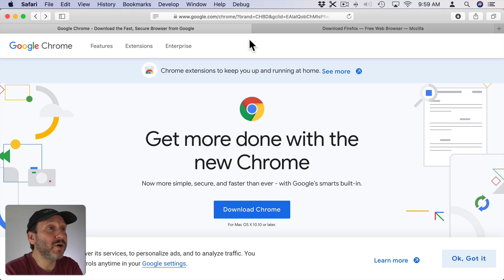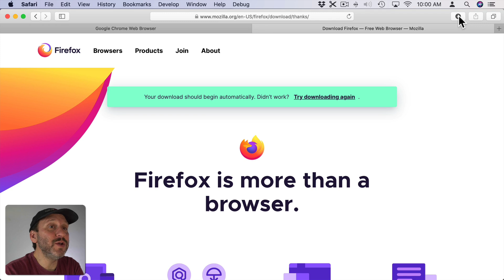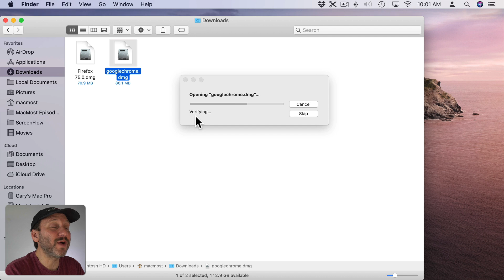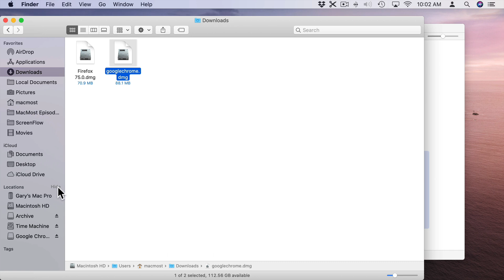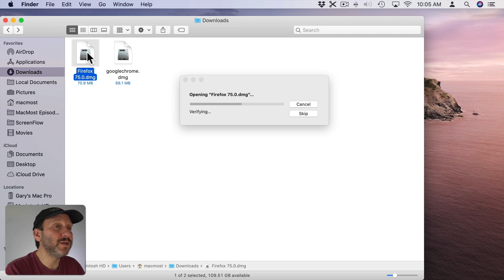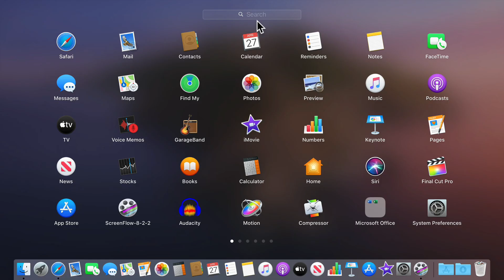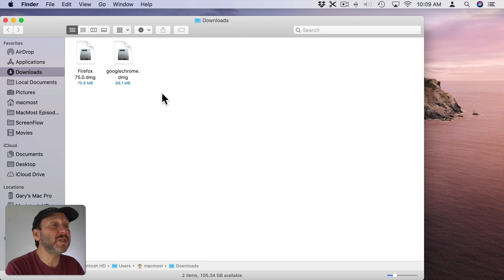Understanding How To Install Mac Apps Downloaded From Web Sites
Often when you download apps from third-party web sites you are given a disk image and need to do a drag-and-drop install of the app. New Mac users are sometimes not sure how this works and may not know what to do with the disk image or try to run the app while it is still in the disk image. Learn how to get the app into your Application folder and then run it from Launchpad, Spotlight or the Dock.

      (Remember to click the 🔔 to get notifications when there is a new video!)